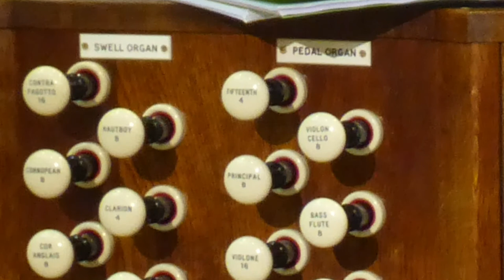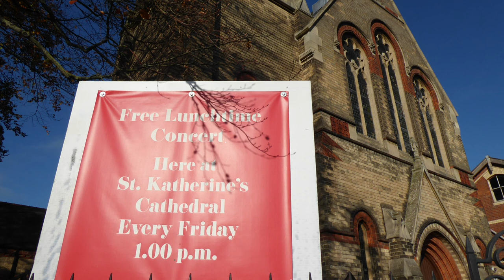The organ of St Katherine's Cathedral Church, Lincoln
Dr. Marc Barker-Naylor playing Kenneth Cook's Sacred Prelude no.2, at a lunchtime organ recital. These free recitals are held every Friday at 1:00PM.

The organ was built by Jardine & Kirtland in the 1850s, largely inspired by contemporary organ building in France. Originally built for St. Peter's Church in Manchester, it was relocated to the newly consecrated St. Katherine's Cathedral Church in 2013. Much of the work is currently incomplete, with the organ yet to have most of its pedal and choir ranks installed, as well as the facade pipes. Despite currently being the equivalent of a two-manual organ, it is surprisingly powerful in the relatively small nave space in the church. It is certainly unusual to find what was originally a 5 manual organ in a church of this size, and it is therefore certainly possible for the organ to be played "too loud". The windows in the organ gallery apparently have a tendency to cause the pipes to heat up and go out of tune (as is evident here with the reeds, yet still sounding commanding), so will eventually be blacked out. Funding for the completion of the organ is secured, so after dealing with some general technicalities it should be in its full form very soon.

I recorded videos of several of the pieces in the recital, regrettably not this particular piece, probably the most profound demonstration of the organ's present resources and range of timbres in the recital. Instead, the the video and photographs from elsewhere in the recital accompanies a sound recording of the piece made concurrently. Seeing hands playing different music to what is being heard surely would be off-putting, so I kept close shots to a minimum.

The website for the Church and its organ, strangely not findable in a Google search, can be found